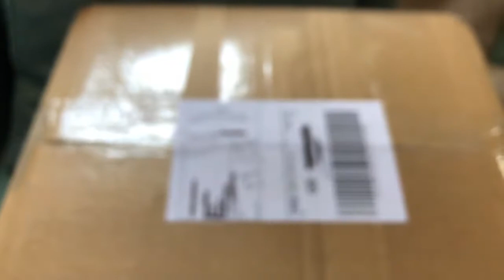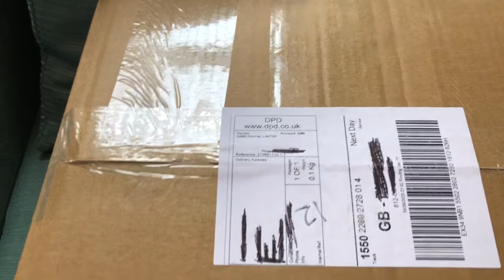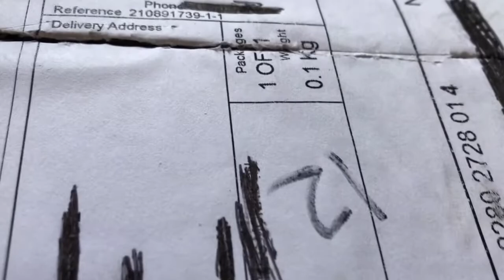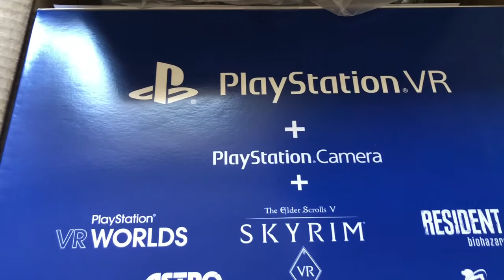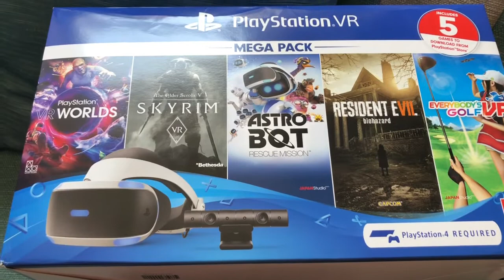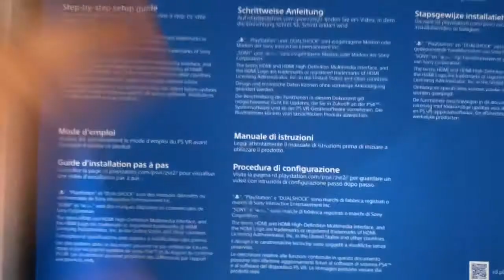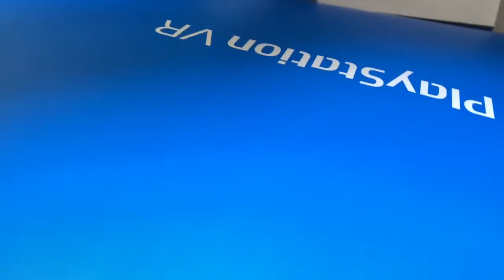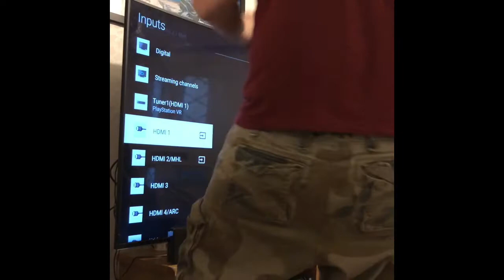Unboxing my very own PSVR head set and giving a small review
Finally I’ve gotten my grubby hands on this rather expensive piece of kit. But was it worth the wait?